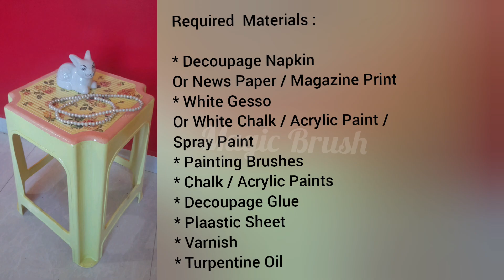Decoupage on Plastic Chair & Stool | Revamping Old Furniture